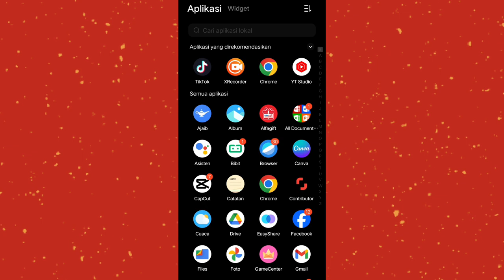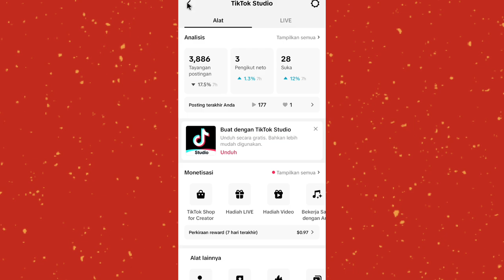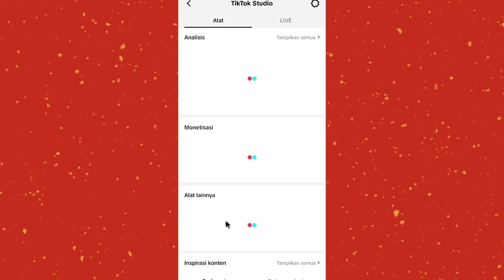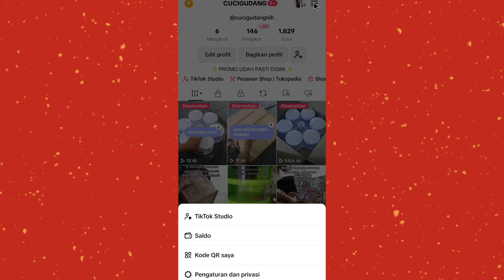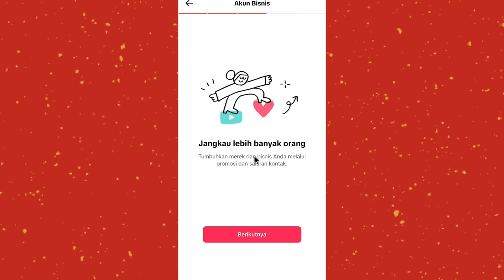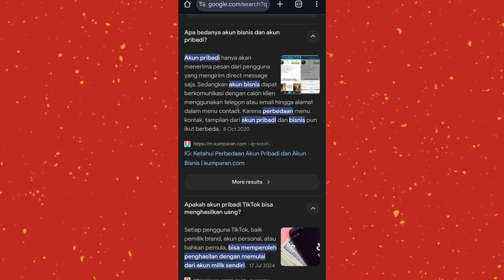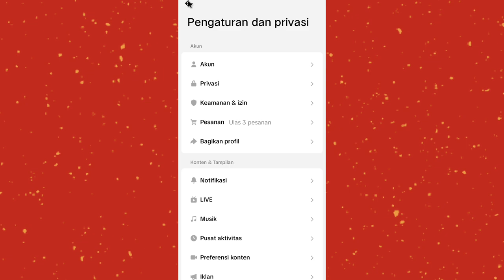AKUN PRIBADI DIUBAH JADI AKUN BISNIS ✅ VIEWS TURUN DRASTIS DI TIKTOK ✨ Ini Penjelasannya!!